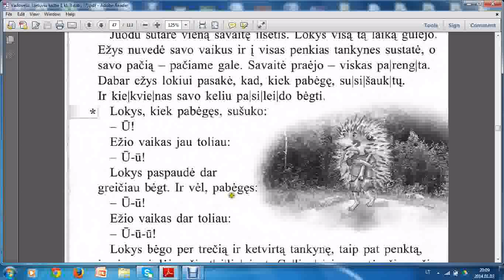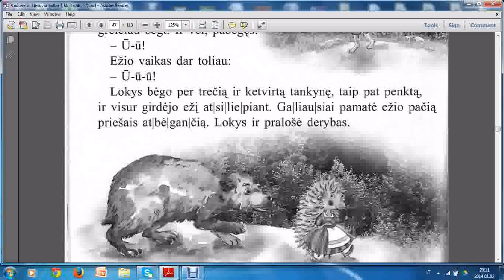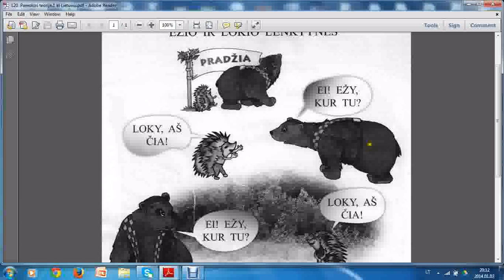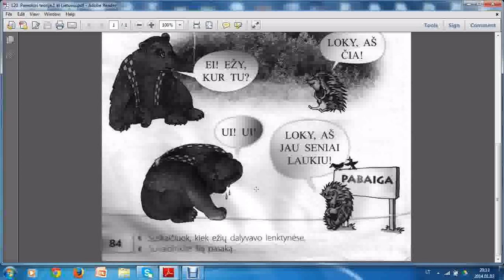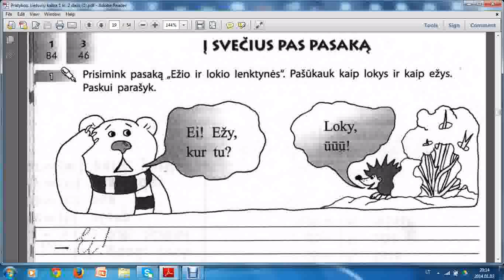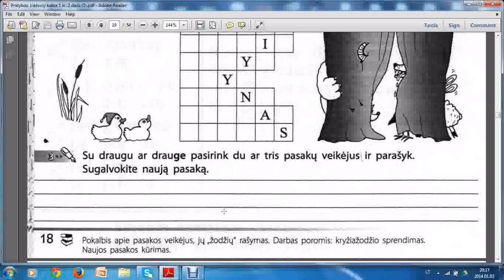Ežio ir lokio lenktynės